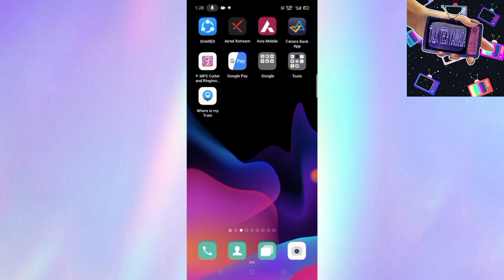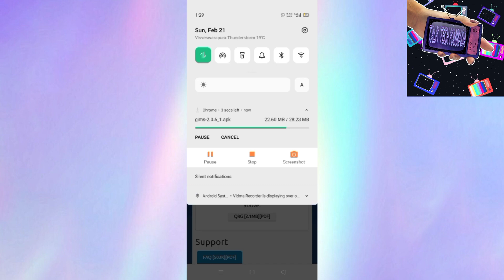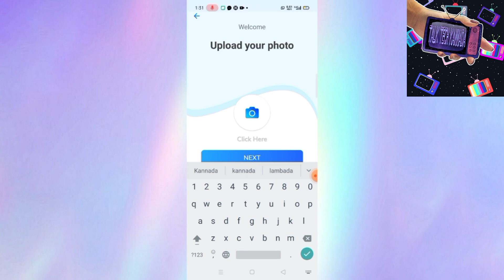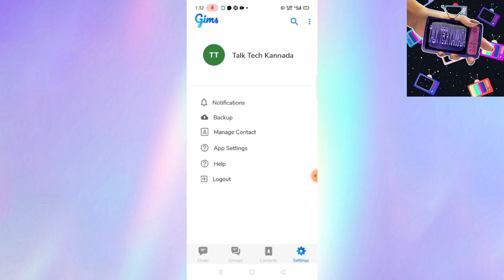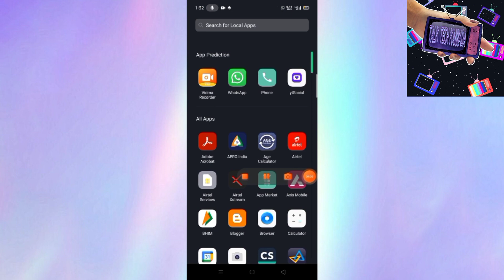Sandes App || Indian WhatsApp Kannada || how to download sandes app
In this video you will know how to download "sandes" Indian WhatsApp

Tnx for watching...